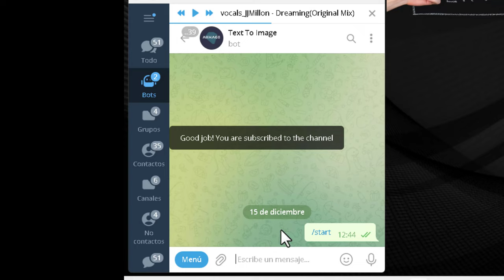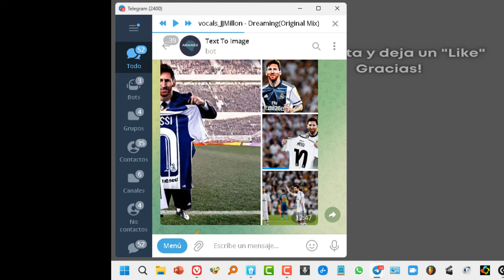Cómo Crear imágenes con inteligencia artificial en TELEGRAM 100% Gratis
Como tener todas las imágenes que quieras y totalmente gratis con inteligencia artificial en Telegram.

Enseño el bot que necesitas y algunos ejemplos para que compruebes lo fácil que es hoy en día tener imágenes hechas con inteligencia artificial a partir de texto. Además las imágenes quedarán guardadas y disponibles desde cualquier lugar gracias a las propiedades multidispositivo de Telegram.